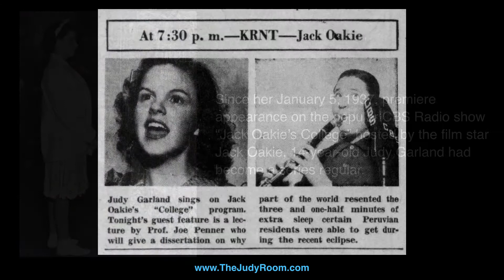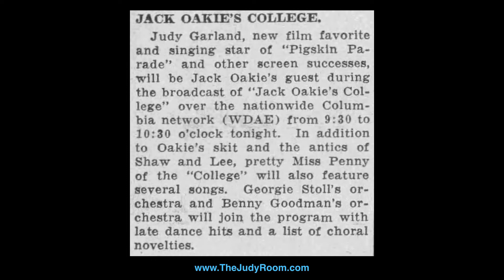Judy Garland - A Shine On Your Shoes - Previously Unreleased 1937 Radio Performance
May 25, 1937:  14-year-old Judy Garland performs "A Shine On Your Shoes" on the popular CBS Radio show “Jack Oakie’s College” hosted by the film star Jack Oakie.

Since her January 5, 1937, premiere appearance on the popular CBS Radio show “Jack Oakie’s College” hosted by the film star Jack Oakie, 14-year-old Judy Garland had become a series regular.

On this week’s Oakie show appearance, Judy sang both “A Shine On your Shoes” and “Swing High, Swing Low.”

During the time of this broadcast (May 25, 1937), Judy was in pre-production on the MGM film “Broadway Melody of 1938” which was her first feature film for the studio.

A week and a half before this broadcast Judy had pre-recorded the song that would become her first “identifier” song, “(Dear Mr. Gable) You Made Me Love You.”

This previously unreleased recording is presented here thanks to the generosity of collector John Newton.